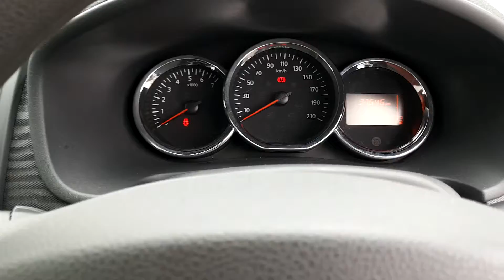162MH882 - 2016 Dacia Sandero ALTERNATIVE 1.2 LOW MILEAGE 8,950